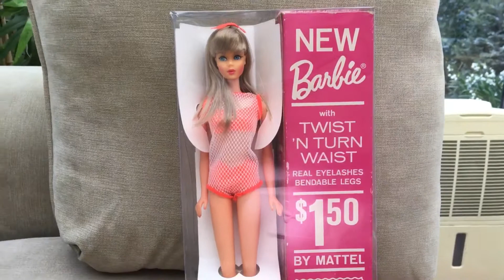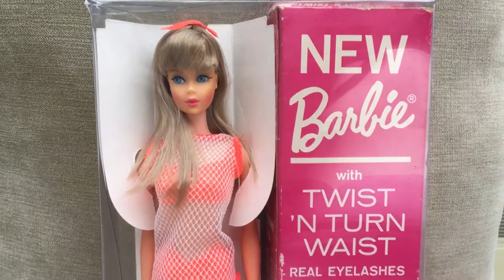Barbie Twist ‘N’ Turn 1967 original Doll Beautiful 😍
Recently added to my Barbie Collection this beautiful original 1967 Twist ‘N’ Turn Barbie, I’ve fallen in love with the Mod Era now!